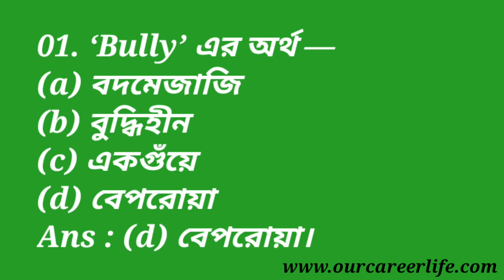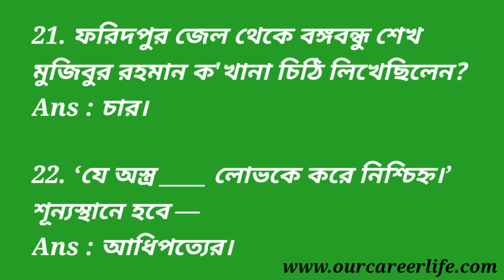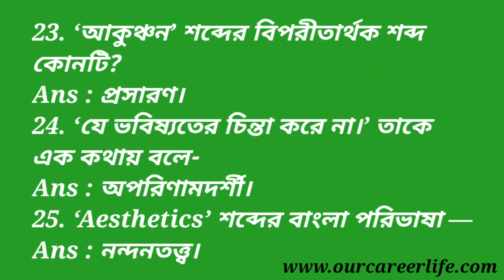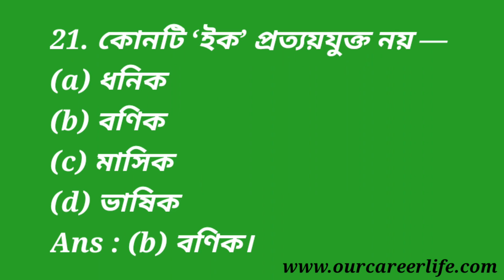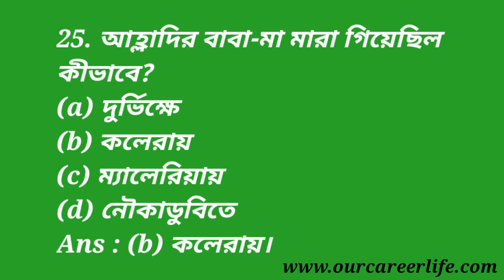Guccho (GST) University Admission Test Question Solution Bangla - Sheikh Hasina University 2021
ভর্তি পরীক্ষার প্রশ্ন সমাধান - ২০২১ শেখ হাসিনা বিশ্ববিদ্যালয় ভর্তি। নেত্রকোনায় শেখ হাসিনা বিশ্ববিদ্যালয়ের
২০২০-২১ শিক্ষাবর্ষে GST (General, Science & Technology) গুচ্ছভুক্ত ২০ টি পাবলিক বিশ্ববিদ্যালয়ের সমন্বিত ভর্তি পরীক্ষা
University Admission Test Bangla MCQ Revision, Admission Test Question Solution 2021  Sheikh Hasina University of Netrokona